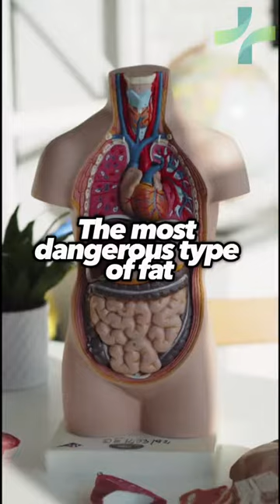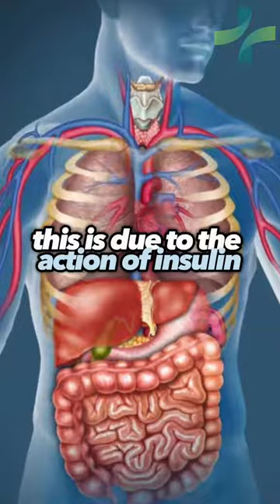5 foods to cut out to lose belly fat